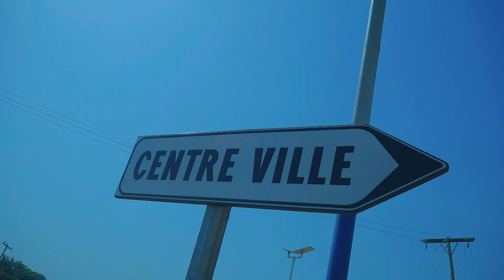Hamissou et Halimatou du 23 au 25 décembre 2022 à Tibati. intro